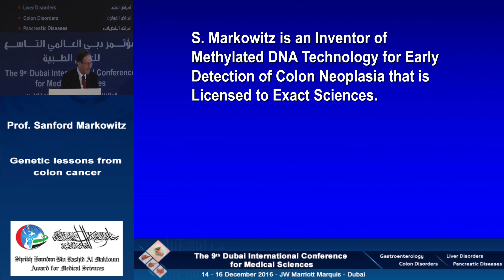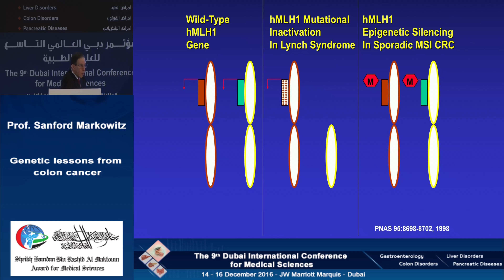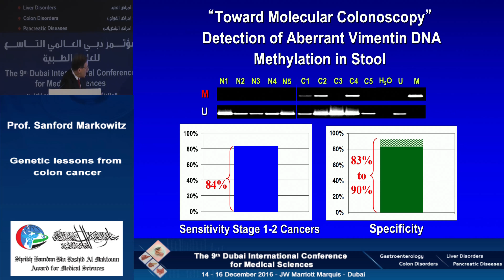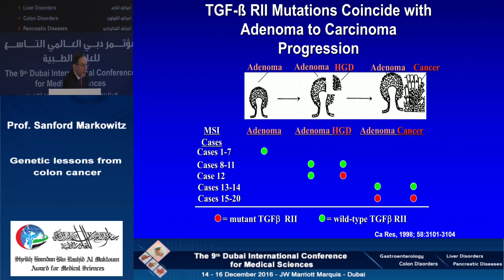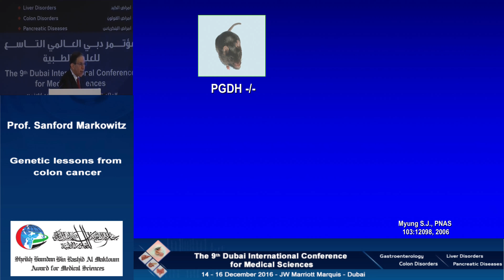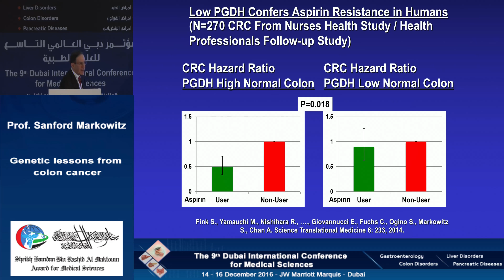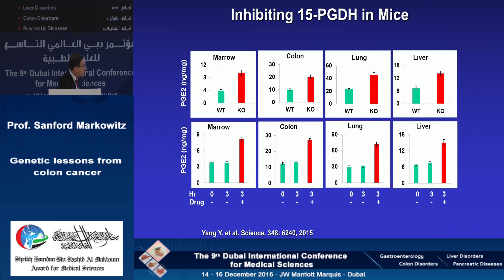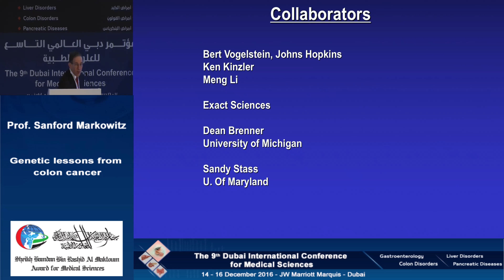Prof. Sanford Markowitz, USA, delivering a lecture about "Genetic Lessons from Colon Cancer".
Professor Sanford Markowitz, from Case Western Reserve University, School of Medicine, USA, is the winner of Hamdan Award for Medical Research Excellence on the topic of Colon Disorders, in the 9th term 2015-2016.
He presented this lecture during the 9th Dubai International Conference for Medical Sciences held by the Hamdan Medical Award from the 14th till the 16th of Dcember 2016.